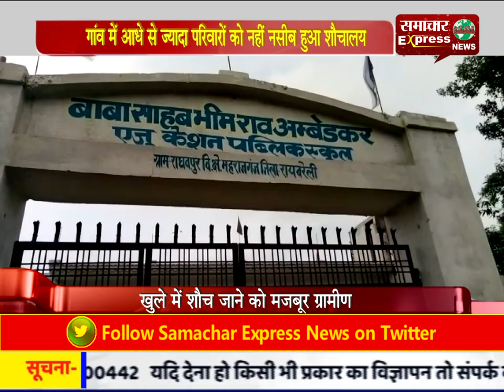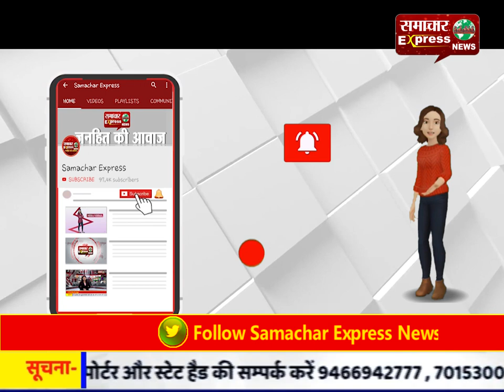गांव में आधे से ज्यादा परिवारों को नहीं नसीब हुआ शौचालय